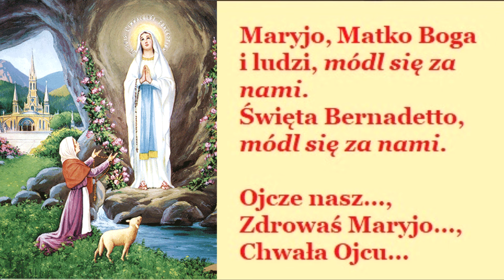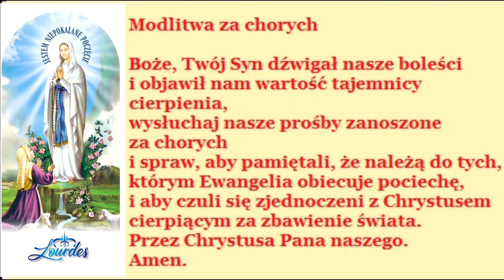1/9 Nowenna przed wspomnieniem NMP z Lourdes i Światowym Dniem Chorego: 2-10 lutego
1 Dzień - 2 lutego
Każdego dnia nowenny:

Miłosierny Boże, przyjdź z pomocą naszej słabości i spraw, abyśmy za wstawiennictwem Niepokalanej Rodzicielki Twojego Syna, której pamiątkę obchodzimy, dźwignęli się z naszych grzechów do nowego życia. Przez Chrystusa Pana naszego. Amen.
Boże, otacza mnie świat pełen egoizmu, pychy, indywidualizmu, obojętności. Trudno odnaleźć miłość, tę prawdziwą – Twoją. Ważniejsze staje się „mieć” niż „być”. Pragnę dziś wołać, bym potrafił zmieniać ten świat swoim świadectwem życia, bym niósł swoją postawą orędzie ratunku, uzdrowienia dla świata, bym był znakiem Twojej miłości.

Nowenna przed wspomnieniem Najświętszej Maryi Panny z Lourdes jest bardzo dobrym sposobem na „oddanie” Matce Bożej naszych chorób, cielesnych, ale także duchowych.

W Lourdes, w małej francuskiej miejscowości Maryja ukazywała się 14-letniej Bernadetcie Soubirous od 12 lutego do 16 lipca 1858 r.  W jednym z 18 objawień Piękna Pani nazwała siebie „Niepokalanym Poczęciem”, co zostało odebrane jako potwierdzenie ogłoszonego zaledwie 4 lata wcześniej dogmatu o Niepokalanym Poczęciu Najświętszej Maryi Panny.

Od wielu już lat we wspomnienie Matki Bożej z Lourdes, obchodzimy także Światowy Dzień Chorego. Dzień ten ustanowił papież, Jan Paweł II – 13 maja 1992 r. w liście do ówczesnego przewodniczącego Papieskiej Rady Duszpasterstwa Pracowników Służby Zdrowia – kard. Fiorenzo Angeliniego.

Litania do Matki Bożej z Lourdes

LITANIA DO MATKI BOŻEJ UZDROWIENIA CHORYCH

1/2 Modlitwa św. Jana Pawła II do Matki Bożej za osoby konsekrowane

2/2 Modlitwa św. Jana Pawła II do Trójcy Przenajświętszej za osoby konsekrowane

Litania na święto NAJŚWIĘTSZEJ MARYI PANNY GROMNICZNEJ (2.02)

2 LUTY – Święto Ofiarowania Pańskiego, święto MATKI BOŻEJ GROMNICZNEJ